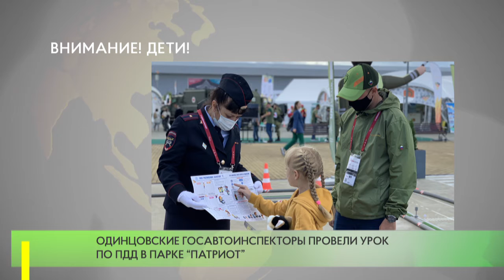Госавтоинспекторы провели урок по ПДД в парке “Патриот”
Одинцовские госавтоинспекторы, совместно с представителями Военной автоинспекции провели урок по Правилам Дорожного Движения с юными посетителями Международного военно-технического форума «Армия-2021» в парке “Патриот”.